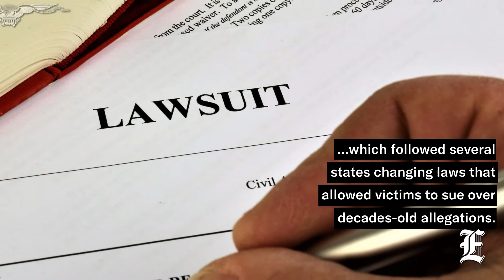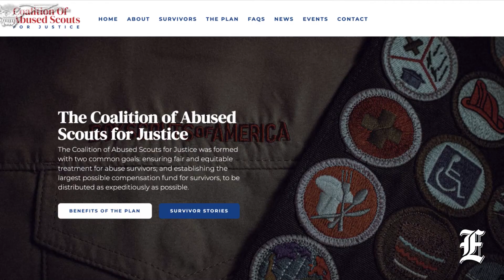Boy Scouts of America's liability reaches at least $2.4B in largest sex abuse settlement: Judge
As many as 82,500 adult men who were once minors in Boy Scouts are poised to receive as much as $2.4 billion in the largest ever sex abuse civil settlement, though questions over the final amount remain after a ruling in Delaware's bankruptcy court.

U.S. Bankruptcy Judge Laurie Selber Silverstein released a 281-page ruling Friday finding Boy Scouts of America, which filed for Chapter 11 bankruptcy in 2020, is likely liable for abuse claims between $2.4 billion and $3.6 billion. Silverstein's decision approves settlements for initial funding of nearly $2.3 billion to survivors.

However, the Wilmington-based judge said she could not approve all aspects of the plan at this time, writing she could not approve a $250 million settlement between BSA and the Church of Jesus Christ of Latter-day Saints. She also could not make determinations related to Boy Scouts of America's insurance coverage, according to court records.